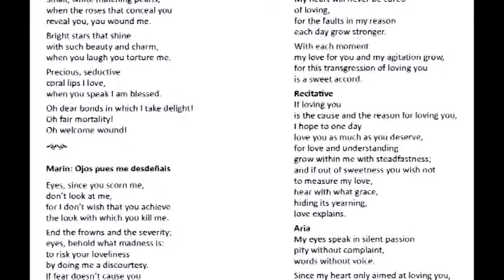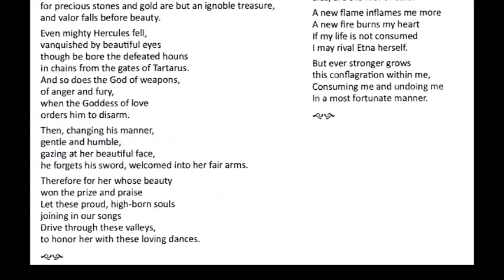Lara Grabois performs "Damigella tutta bella" in the Collegium Musicum Ensemble at M.S.U. (2015)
Lara Grabois performs "Damigella tutta bella", an Italian aria from the Baroque era, in a trio within the choir of the Collegium Musicum Ensemble, at the John Cali School of Music, Montclair State University, November 25, 2015.